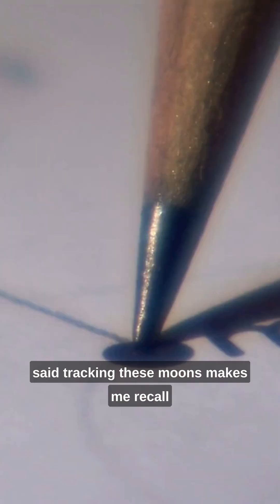Saturn Takes the Throne - Saturn Now Has the Most Moons!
Saturn just snatched Jupiter's crown!👑 In an astronomical upset, astronomers have just discovered that Saturn now has more moons than any other planet in our Solar System. Using advanced imaging techniques, researchers spotted 62 never-before-seen moons orbiting the ringed planet, catapulting Saturn to the number one spot with a total of 145 moons compared to Jupiter's 95. These tiny newcomers range in size from just 1.5 miles across and have sent shockwaves through the astronomical community! 📈 Get the full story in this 60 second breakdown of Saturn's moons, why their discovery is important, and what it means for our understanding of the universe. The race for the most moons is on!🌙